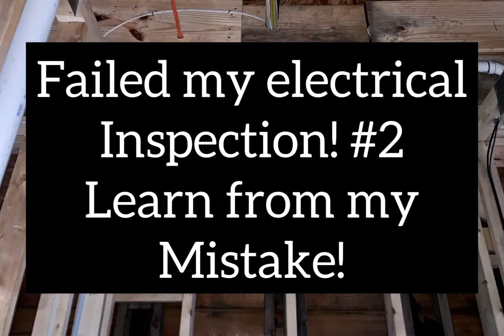Failed my electrical inspection! Mistake #2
I failed for putting all my home runs into a 2” hole through a triple 2x6 plate. Inspector passed it after I separated the wires as shown in the picture. Learn from my mistake!